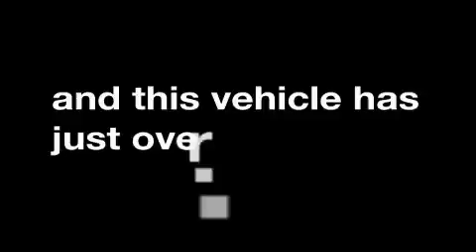Preowned 2004 Jeep Grand Cherokee Bristol CT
Year: 2004
 Make: Jeep
 Model: Grand Cherokee
 Engine: 4.0L 6 CYL. FI
 Trans.: Automatic
 Exterior: Graphite Metallic Clearcoat
 Miles: 81,775
 Interior: Dark Slate Gray

 1461 Farmington Ave.